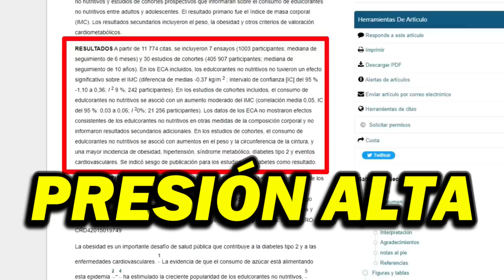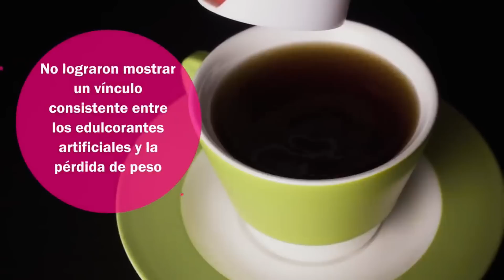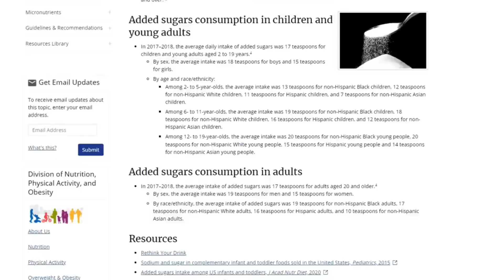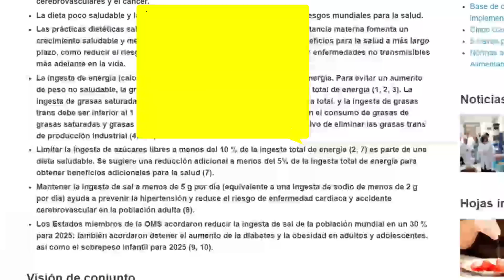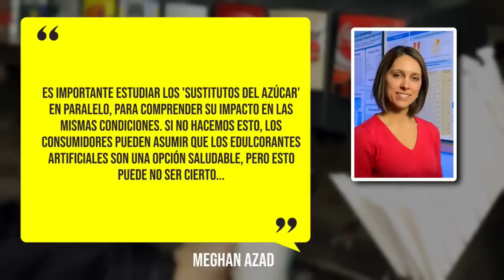Los EDULCORANTES son BUENOS o MALOS?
A pesar de que los edulcorantes artificiales se los promocionan como saludables y con propiedades para ayudarnos a bajar de peso, la ciencia recientemente ha comprobado todo lo contrario. Incluyendo la Stevia, o lo que conocemos como Stevia.

Te propongo que en este video veamos qué reveló un meta análisis hecho sobre 37 estudios de los cuales participaron cerca de 400.000 personas a lo largo de 10 años.

📚 Y si te interesa ver más sobre el meta análisis del que hablamos, te dejo el link para que puedas verlo en detalles: Edulcorantes no nutritivos y salud cardiometabólica: una revisión sistemática y metanálisis de ensayos controlados aleatorios y estudios de cohortes prospectivos

📚 También el link a las fuentes citadas sobre el consumo de azúcar agregado del Centros para el Control y la Prevención de Enfermedades (CDC) y de la OMS

👍 MUCHAS GRACIAS 🙏